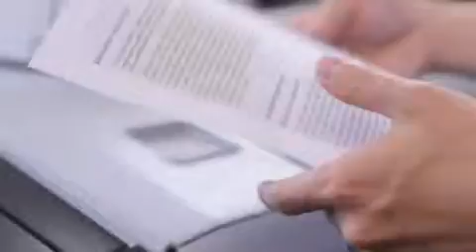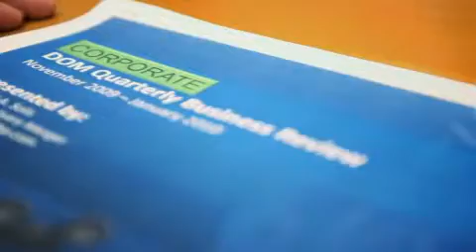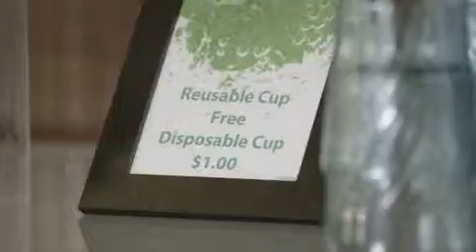HP Disney Bright Future